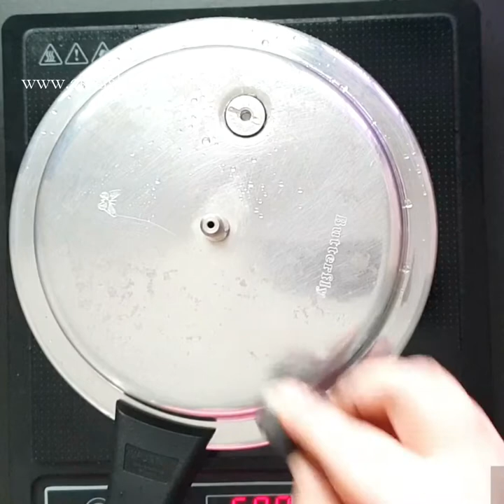Mutton Gravy in Tamil | Mutton Semi gravy in Tamil | How to make mutton gravy | Mutton Masala Tamil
This is an easy and spicy mutton gravy recipe which can also be prepared as mutton semi gravy.

Happy cooking.